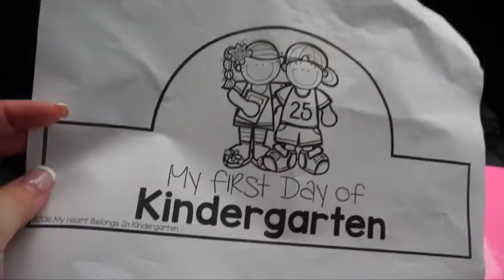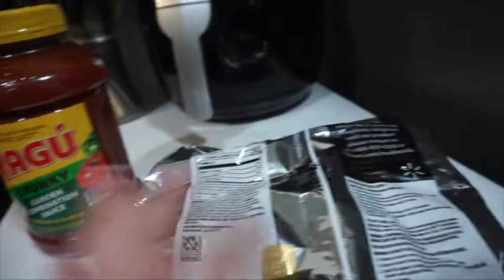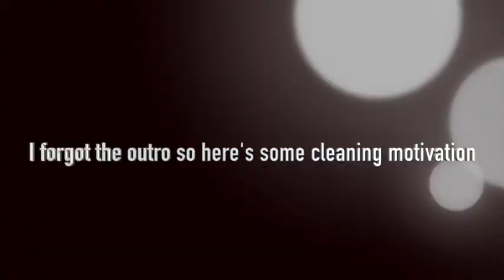Busy DITL | 1st Day of Kindergarten | Mom of 2